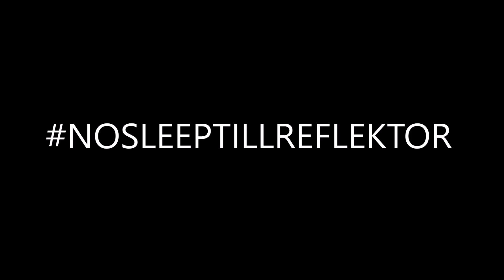Thug Life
LDF goes Thug for The Reflektor show, June 11th